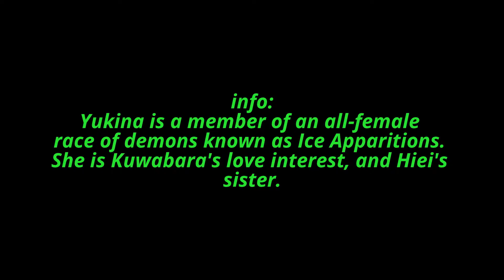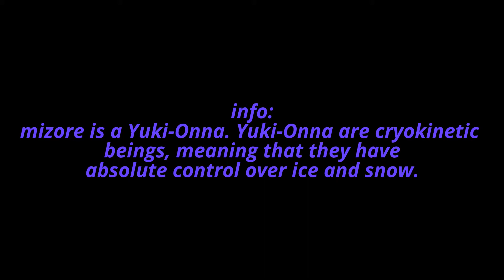My top 5 favorite anime ice users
song outlet artists silent partners